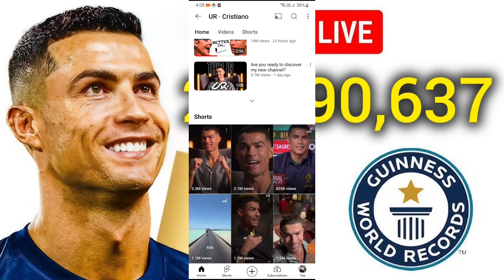UR - Cristiano Ronaldo Official YouTube Channel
Cristiano Ronaldo New YouTube Channel!